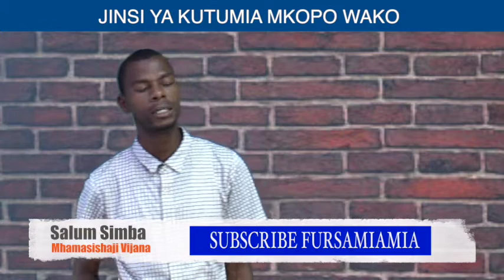TUMIA NJIA HIZI KUPATA MKOPO KIRAHIZI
MBinu za kutumia mkopo wako vizuri na pige hatua kimaendeleo na kuwa mwenye kufurahia maisha